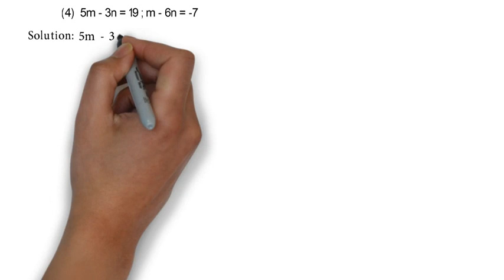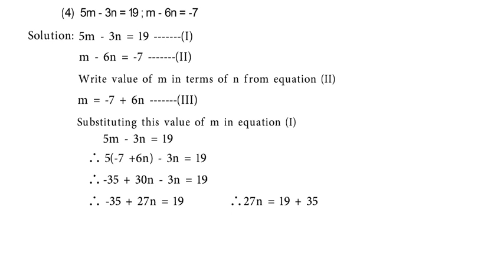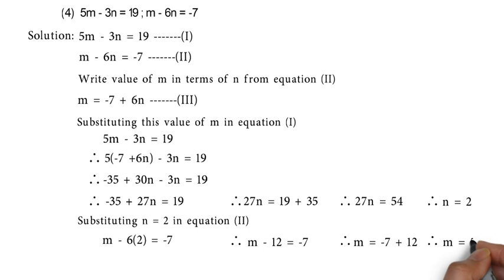5m - 3n = 19 and m - 6n = -7 Practice set 1.1 Q2.4 Linear Equations in Two Variables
5m - 3n = 19 and m - 6n = -7 Practice set 1.1 Q2.4 of Linear Equations in Two Variables in Algebra Class 10th New Syllabus.